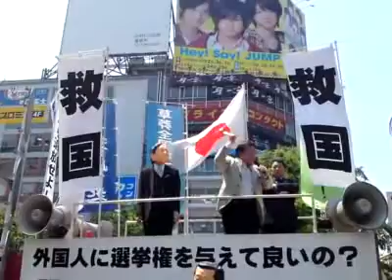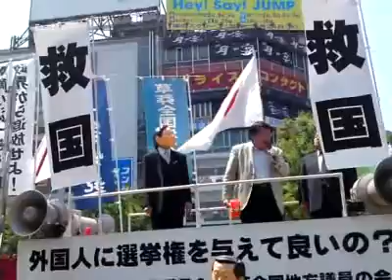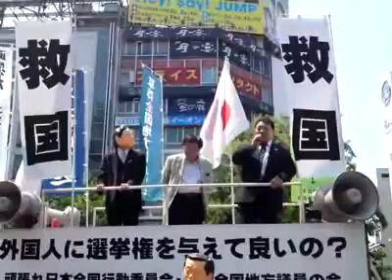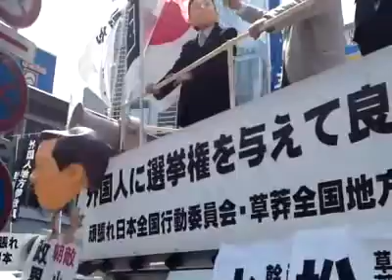2010.5.2「外国人参政権反対！」渋谷街宣③三輪和雄氏／頑張れ日本全国行動委員会